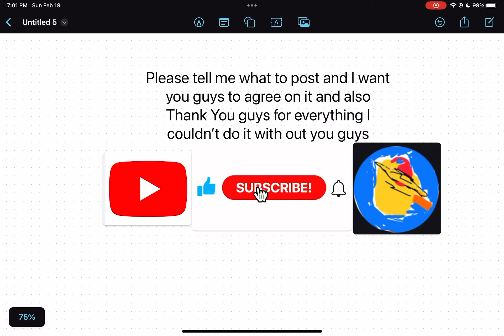Plz watch full video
Thank you guys I couldn’t do it without you guys THANK YOU! 🙏🏻